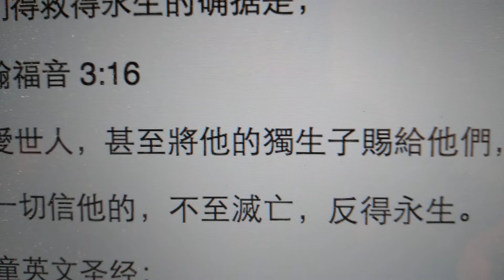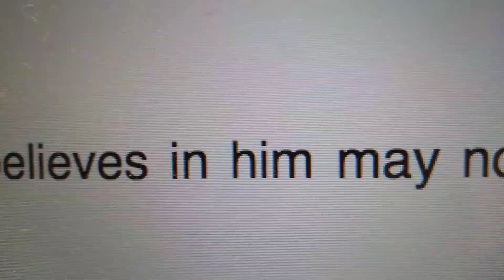March 2, 2021 基督徒得救得永生的确据? 刘凯英向您请教问题小视频1/1000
基督徒得救得永生的确据?

刘凯英向您请教问题小视频1/1000

我是这样想，这样认为的：

我们得救得永生的确据是，

約翰福音 3:16

神愛世人，甚至將他的獨生子賜給他們，

叫一切信他的，不至滅亡，反得永生。

儿童英文圣经：

John 3:16

For God loved the world so much

that he gave his only Son.

God gave his Son so that whoever believes in him may not be lost, but have eternal life.

请教您，我说的对吗？谢谢。